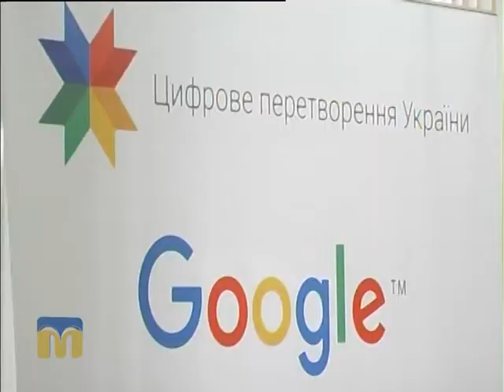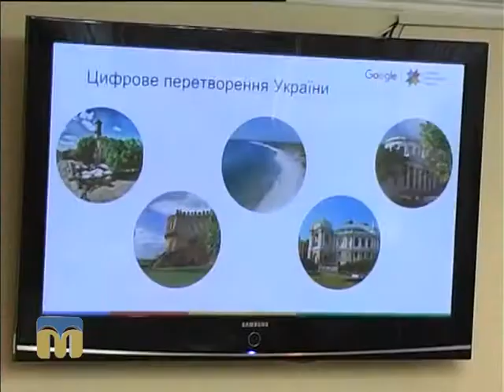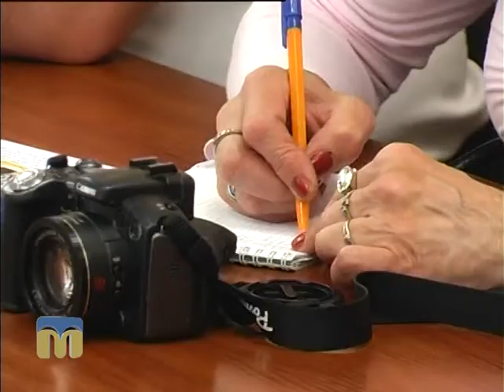Телевізійні новини Миколаївщини 03.06.2016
Інформаційна картина дня (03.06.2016) поглядом кореспондентів телеканалу “Миколаїв”.